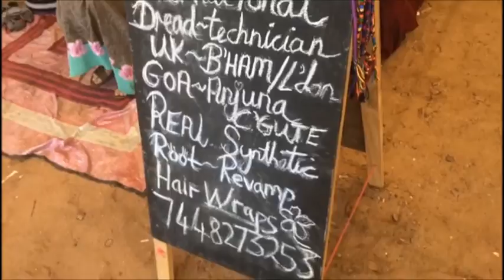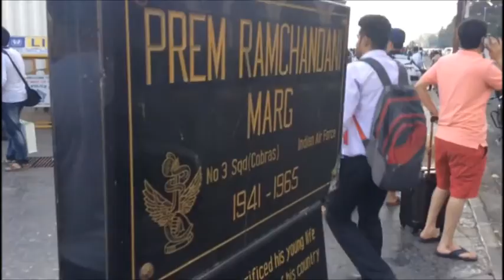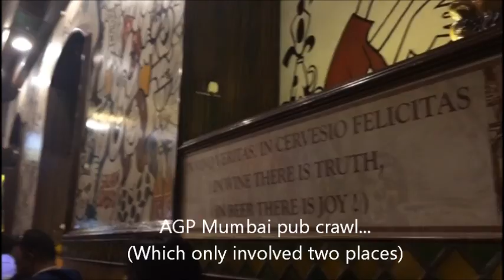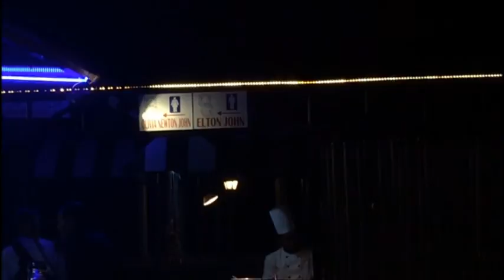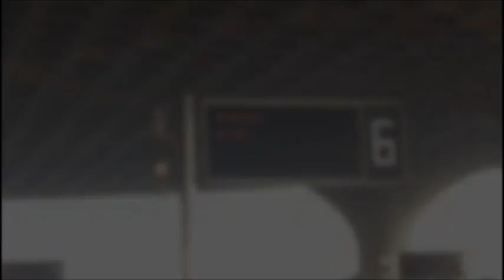HOLIDAY TO GOA AND MUMBAI! ARSENAL GAP PROGRAMME INDIA VLOG!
A vlog from our holiday in between exam season here in India!